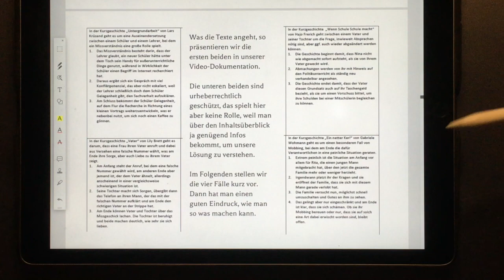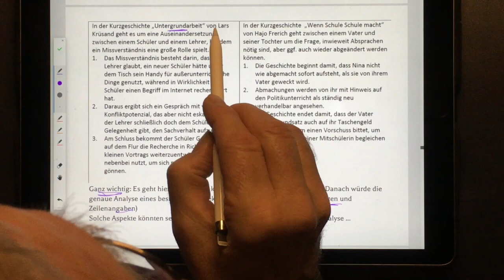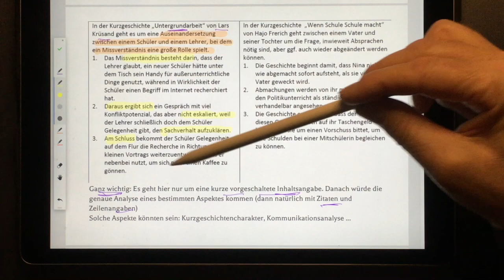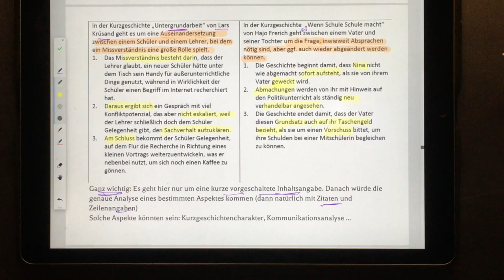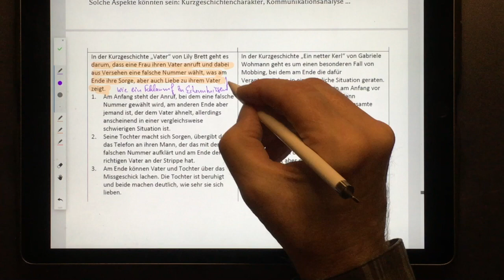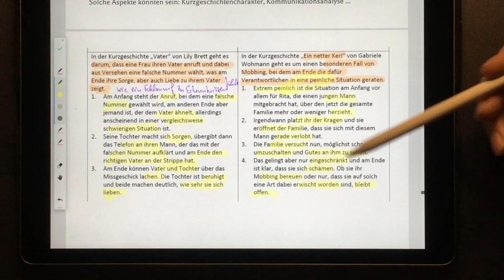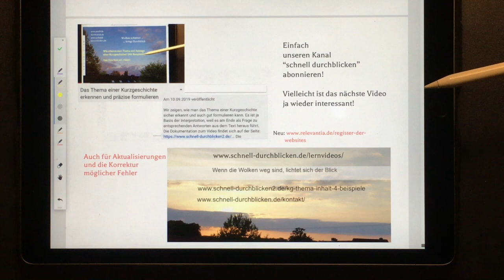Kurzgeschichtenanalyse: Thema und Inhaltsüberblick - Beispiele zu vier Geschichten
Gezeigt wird an vier Beispielen, wie man bei einer Kurzgeschichte gut das Thema formulieren und einen knappen Überblick über den Inhalt geben kann. Die Dokumentation findet sich auf der Seite t Eine allgemeine Übersicht über unsere Videos findet sich Alphabetisch nach bestimmten Themen kann man auf der folgenden Seite suchen